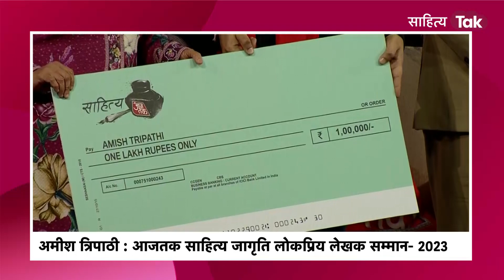Amish को मिला 'आजतक साहित्य जागृति लोकप्रिय लेखक सम्मान 2023' | Sahitya Aaj Tak 2023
अमीश को उनके रामचंद्र सीरीज के उपन्यास 'द वार ऑफ लंका' के लिए साहित्य आजतक 2023 के दौरान 'आजतक साहित्य जागृति लोकप्रिय लेखक सम्मान, 2023' से नवाज़ा गया.

भारतीय भाषा साहित्य में वरिष्ठों के साथ ही उदीयमान प्रतिभाओं को भी सम्मान मिले की सोच से इंडिया टुडे समूह कुल 8 श्रेणियों में 'आजतक साहित्य जागृति सम्मान' आज दे रहा है. लाइफटाइम अचीवमेंट अवार्ड के अलावा आजतक साहित्य जागृति सर्वश्रेष्ठ रचना सम्मान भी 4 श्रेणियों में दिया जा रहा है. यह सम्मान सर्वश्रेष्ठ रचना के लिए लेखक, लेखिका, लोकप्रिय कृति और भारतीय भाषा की किसी एक कृति को दिया जा रहा है. लोकप्रिय कैटेगरी में सम्मान देने की पहल करने वाला इंडिया टुडे एकलौता समूह है. उदीयमान प्रतिभाओं को बढ़ावा देने के लिए भी 'आजतक साहित्य जागृति उभरती प्रतिभा सम्मान' तीन श्रेणियों में- उदीयमान लेखक, लेखिका और भारतीय भाषा में दिए जा रहे हैं. इस सम्मान का उद्देश्य उत्कृष्ट साहित्य की पहचान करना, उसे बढ़ावा और सम्मान देना, तथा युवा प्रतिभा को प्रोत्साहित करना है. आजतक के न्यूज डायरेक्टर सुप्रिय प्रसाद की अध्यक्षता में 6 सदस्यीय जूरी ने आज के विजेताओं का चयन किया है.